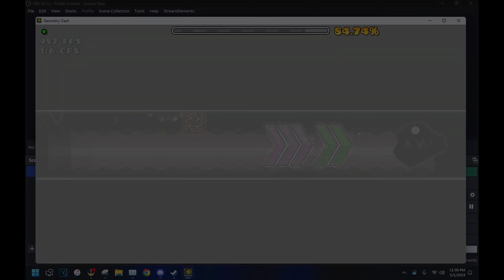Features Robtop Should Add To Geometry Dash